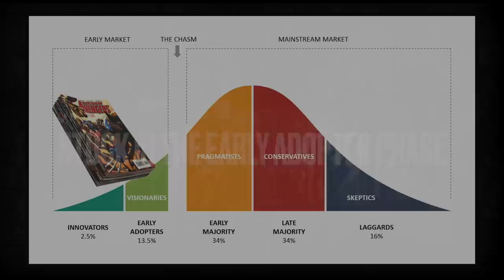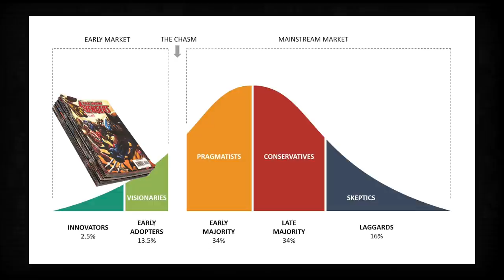Comics have become stuck in the early adopter market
Looking at comics and their growth... and why many comics seem stuck in the early adopter phase.